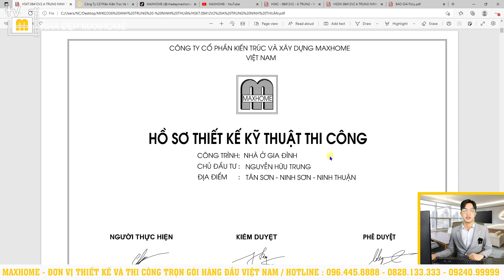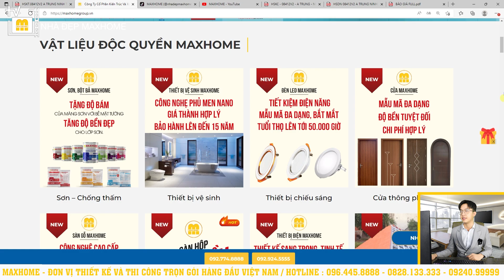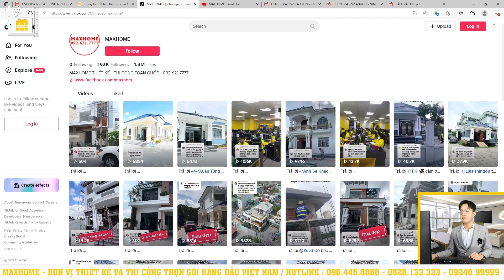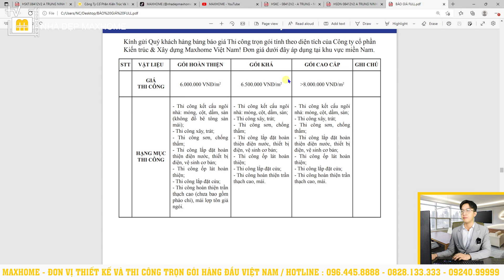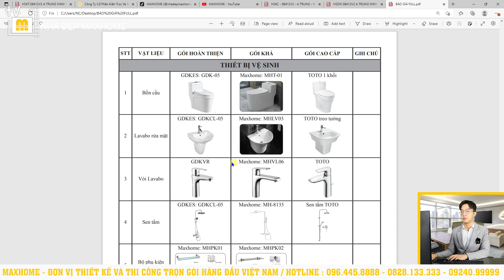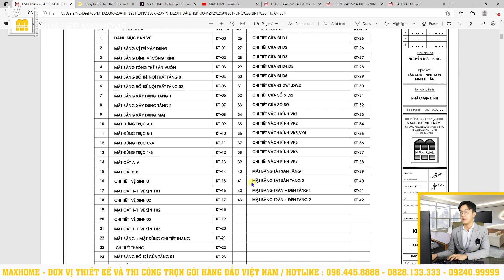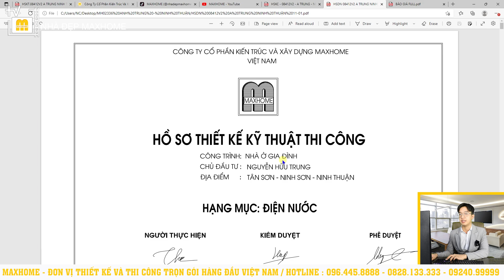Nhà MÁI BẰNG SIÊU HIỆN ĐẠI có hồ bơi riêng và công năng 4 PHÒNG NGỦ | MH02336